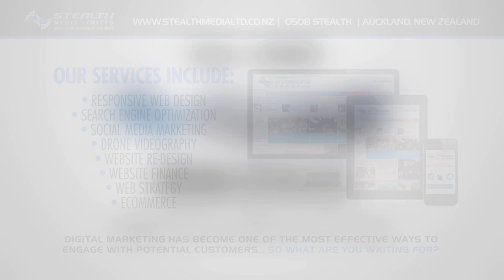Stealth Media LTD Responsive Mobile Friendly International Website Design Auckland New Zealand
Through innovative, forward thinking, Stealth Media LTD has formalised a business structure, coupled with uncommon strategies, a wealth of experience, skills, competencies, knowledge and creativity, to enable us to bring a difference to the world of online and digital presence.

Therefore, we are able to offer Top-Dollar, customised, mobile friendly, responsive websites and other forms of online and digital presence...at a fraction of the price.

We offer this without sacrificing the slightest bit of quality, because we understand that oegood...is just not good enough. The quality of our work is impeccable. With our foundations laid in the best interest of our clients; we thoroughly consult with every client, to not only determine the client(TM)s exact needs, requirements and expectations...but also exceed them.

Stealth Media LTD can help...to make it happen for YOU.